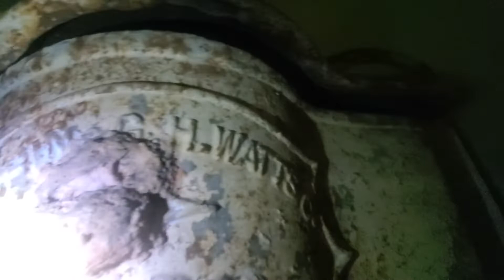Derliect 1935 Twyfords Duramant No. 163 toilet on a High Level Fonchin & GH Watts Cistern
This toilet was filmed at a derliect palace guardhouse in Singapore. This toilet sadly doesn't flush. Rating: 0/ 10.